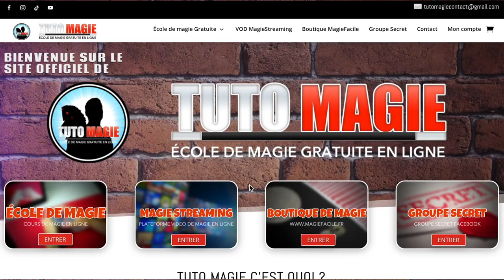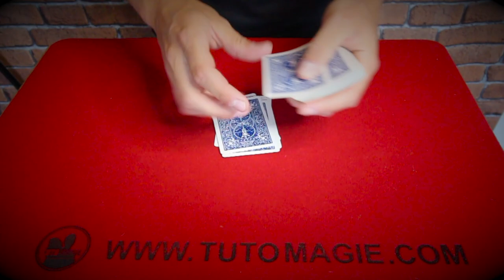CETTE MÉTHODE EST DIABOLIQUE !! LE MAGICIEN NE TOUCHE JAMAIS LE JEU DE CARTES ET POURTANT...